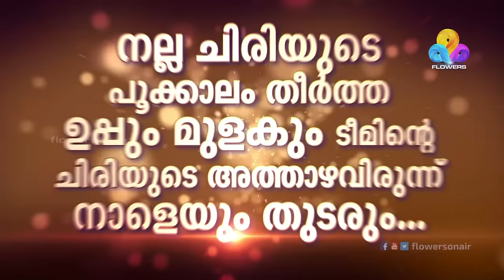Comedy Super Nite - 2 with Uppum Mulakum Team | ഉപ്പും മുളകും ടീം │Flowers│CSN# 100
The full HD episode of Comedy Super Nite.